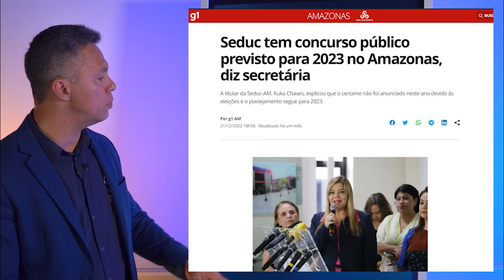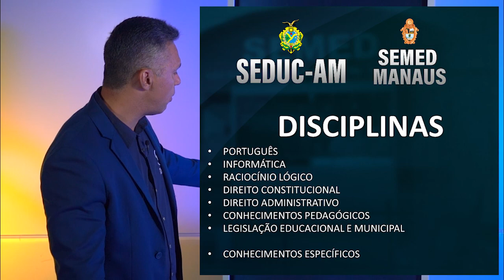CONCURSOS PÚBLICOS SEMED MANAUS e SEDUC AMAZONAS! VEJA as DISCIPLINAS!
Comece a ESTUDAR AGORA para o Concurso da SEMED MANAUS e SEDUC-AM na MENTORIA 10X: